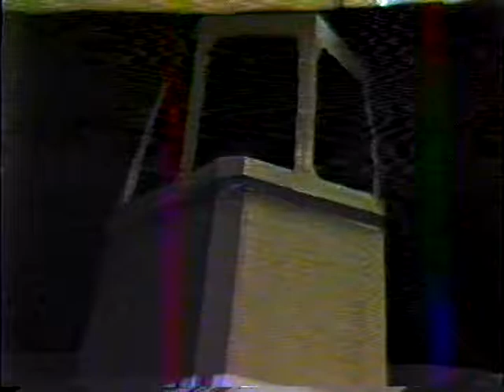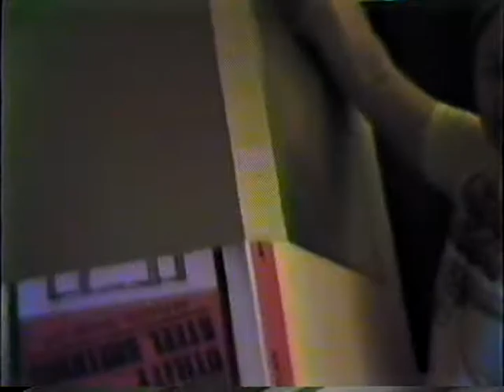Making of Loose In Space (1983)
Behind the scenes of making Loose In Space with Steve Rice (Dad).  Music & Film by him.